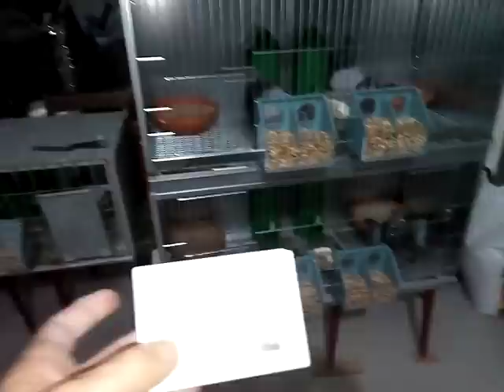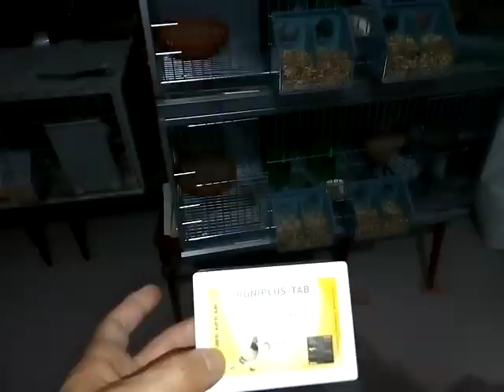las colleras que he emparejados este año zureños palomos ladrones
palomo ladrón zureños Almonte Huelva emparejando colleras para criar